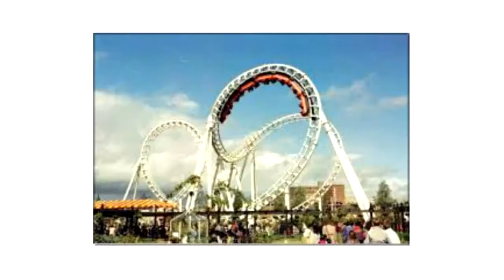1986 Stoke on Trent Garden Festival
The Stoke-on-Trent National Garden Festival was the second of Britain's National Garden Festivals. It was held in the city from 1 May to 26 October 1986, and was opened by the Queen. Preparation of the site involved the reclamation of land formerly occupied by the Shelton Bar steelworks (1830–1978), about two miles north-west of the city centre, between Hanley and Burslem. British Steel's Shelton Bar steel rolling mill remained in use, finally closing in 2000.
One of the leading political forces behind the Festival idea was Councillor Cyril Finney (Conservative, the son of miner), who also pushed through the vital dual carriageway linking the A500 with the Festival site.
The reclamation cost £5 million, and the Festival cost £18 million. The reclaimers of the Festival site had to contend with highly contaminated and mine shafted land, and there is still debate among environmental professionals about how such a high-quality clean-up was accomplished in such a short time.